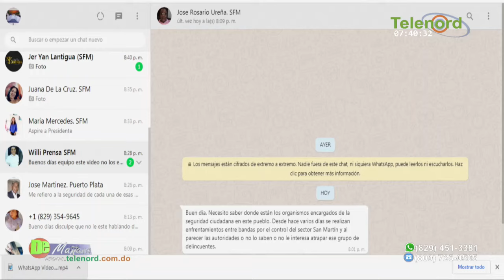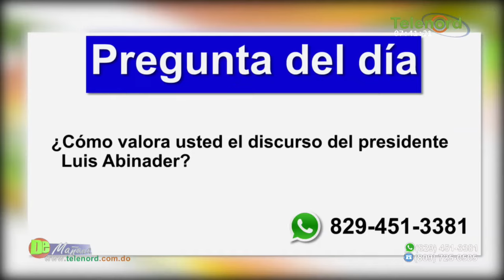Luis Abinader habla con la gente para hacer balance de sus primeros 100 días de gobierno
Luis Abinader habla con la gente para hacer balance de sus primeros 100 días de gobierno Tema Central en De Mañana